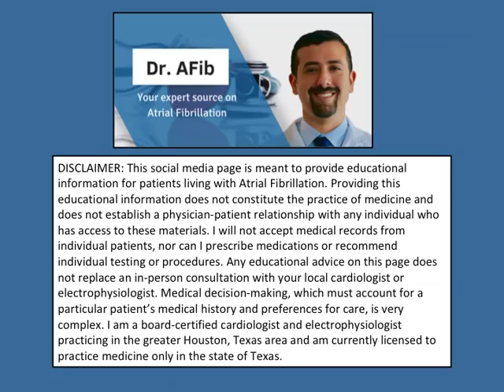What is Holiday Heart Syndrome?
In this video I discuss ways in which the Holiday Season can affect a patient's atrial fibrillation, from stress to travel to alcohol usage.
I'll give you my tips to have a safe holiday season from atrial fibrillation.
Information is purely educational in nature

Check out the KardiaMobile and KardiaBand - Mobile ECG for at home monitoring of atrial fibrillation